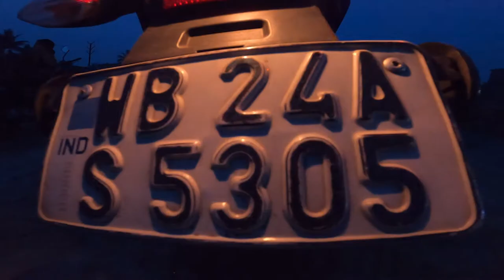It's my life | Vlog#11 | Saptami night of Durga Puja